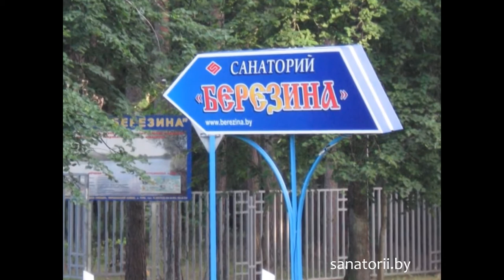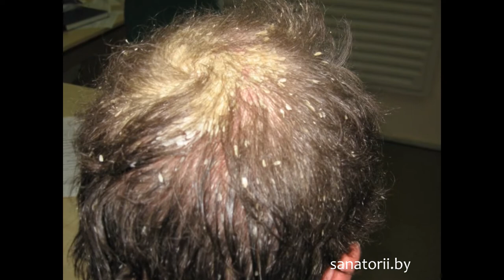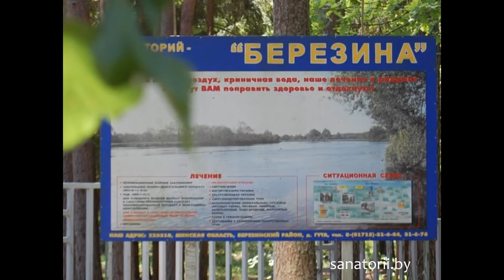Санаторий Березина - презентационный ролик, Санатории Беларуси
🌲   Санаторий «Березина» расположен в светлом сосновом лесу Березинского района Минской области, является узкоспециализированной санаторно-курортной организацией, где отдыхающие могут пройти курс лечения болезней нервной системы и неинфекционных кожных заболеваний, таких, как псориаз, красный плоский лишай, нейродермит, атопический дерматит и др. В больнице в городе Березино отдыхающие при желании могут сделать УЗИ, кольпоскопию, холтеровское мониторирование.

👌   Расположение санатория на берегу реки в тихом живописном месте позволяет его отдыхающим наслаждаться атмосферой умиротворенности, спокойствия и гармонии. Здесь создается впечатление единения с природой, человек расслабляется и быстро восстанавливает силы. На территории санатория находится источник с родниковой водой, которая обладает целебными свойствами.

💕   Оздоровительный эффект природных лечебных факторов подкрепляется лечебными процедурами, представленными грязе- и электролечением, фитотерапией, гидротерапией кишечника, лечебными ваннами, массажным кабинетом и залом лечебной физкультуры.
Для размещения отдыхающим предоставляются светлые номера в двух двухэтажных спальных корпусах, а также номера блочного типа в главном корпусе.

💃   В свободное время гости здравницы могут посещать сауну с мини-бассейном, играть в бильярд, большой и настольный теннис, посещать кафе и дискотеки, совершать прогулки по территории. В летнее время имеется возможность посещать пляж, расположенный на территории санатория и оборудованный лежаками, а также пирс для любителей рыбной ловли.